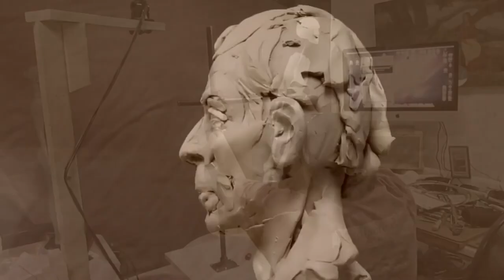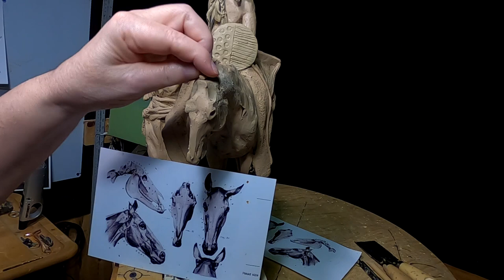A WARRIOR'S FAREWELL Right Side of the Horses Head Today